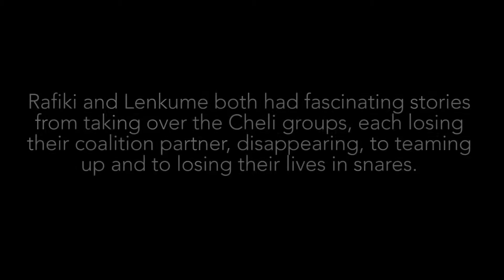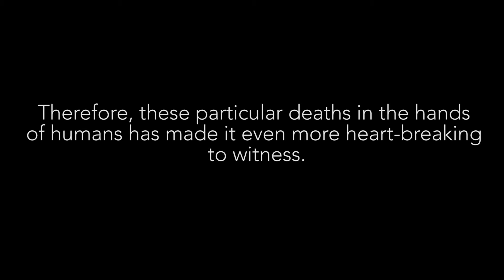A Tribute to Rafiki and Lenkume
Rafiki and Lenkume, who we recently lost in a tragic snaring event, deserve tributes to their lives. Both lions had a unique story, from birth to death.

Ntayia Lema Langas, a ranger from Mara Conservancy, tells us more about the effects of snaring on wildlife.